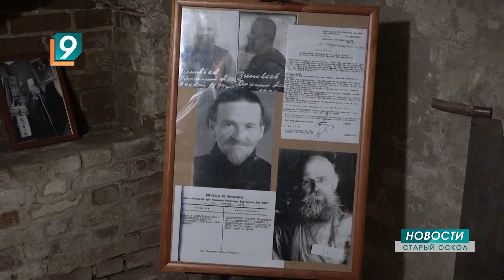К «Ночи музеев» впервые присоединится дом-музей святителя Онуфрия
Здесь подготовили обширную программу – мини-выставки глиняной игрушки и графического рисунка, мастер-классы, пленэр старооскольских художников и даже творческую гостиную для детей. Также в течение всего дня будут идти обзорные экскурсии по дому святителя. Увидят посетители и новую экспозицию - с фотографиями репрессированных священнослужителей.